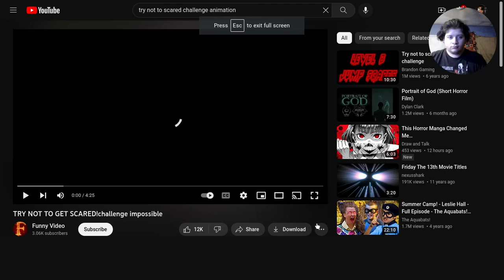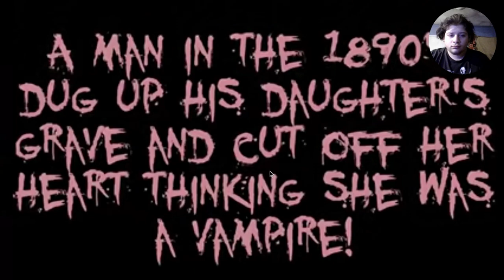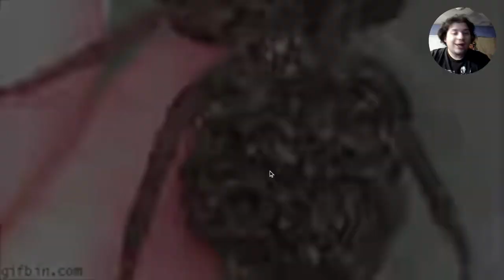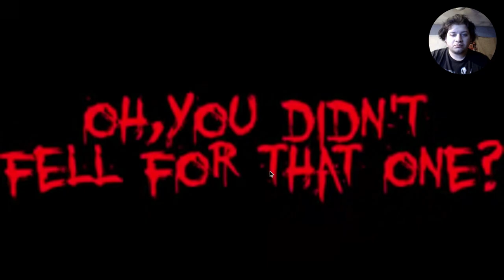TRY NOT TO GET SCARED | Challenge Part 2